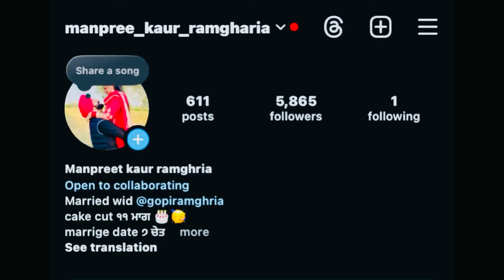ਅੱਜ ਅਸੀ ਗਏ ਭੈਣ ਕੇ ਪਿੰਡ ਮੇਲੇ ਤੇ ❤️gopi